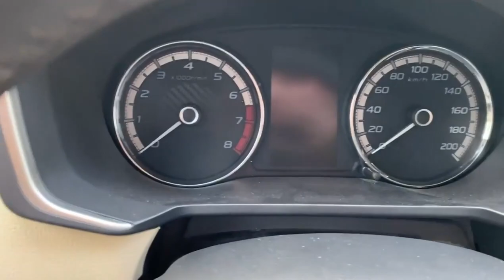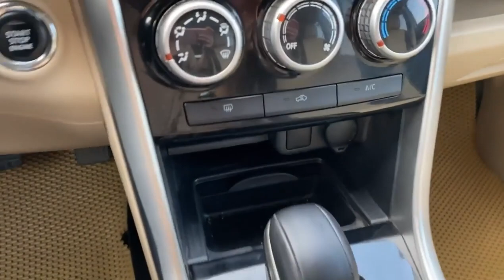Lê Hương ô tô cũ mới về Mitsubishi Xpander siêu rẻ #034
Lê Hương ô tô cũ mới về Mitsubishi Xpander siêu rẻ.zalo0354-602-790 để được giá rẻ nhất ạ.